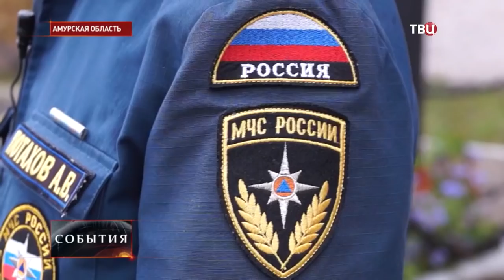Уголовное дело о халатности завели после обрушения моста в Приамурье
Следователи возбудили уголовное дело о халатности после обрушения моста через Транссибирскую железную дорогу в Приамурье.

По факту обрушения моста через Транссибирскую железную дорогу в Амурской области заведено уголовное дело о халатности, сообщает "Газета.Ru".

"В рамках расследования будут изучены документы по соблюдению правил эксплуатации автомобильного путепровода, допрошены должностные лица, не обеспечившие безопасность сооружения", - рассказали в СКР.

Во вторник два пролета виадука обрушились через главный путь Транссибирской магистрали в городе Свободный. Под мостом проезжал железнодорожный состав, по мосту – грузовик. Его водитель получил травмы, его доставили в больницу.